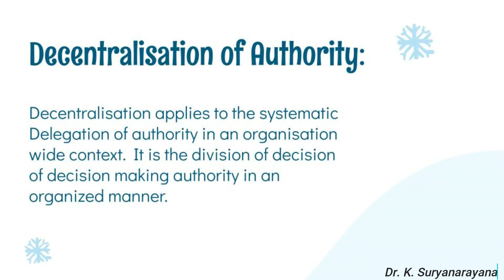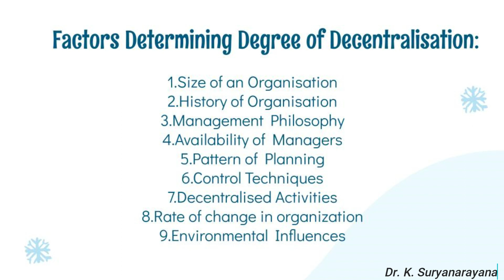Decentralisation of Authority and Factors Determining Degree of Decentralisation